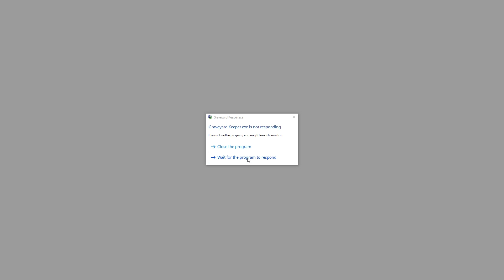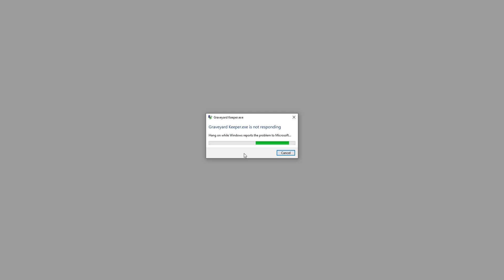Let's Play Graveyard Keeper part 136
We manage to gather all of the artefacts!

This is a blind playthrough of Graveyard Keeper, a church warden 'em up by Lazy Bear Games and tinyBuild.